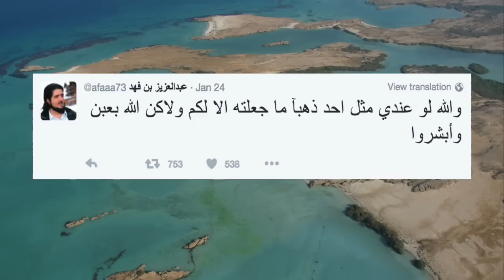الأمير عبد العزيز بن فهد في مواجهة زوجة الملك فهد